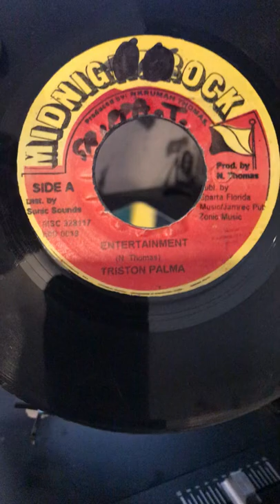Triston Palma* – Entertainment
Label: Midnight Rock – MID 0019, Midnight Rock – MSC 328117
Format:
Vinyl, 7", 45 RPM
Country: Jamaica
Released:
Genre: Reggae
Style: